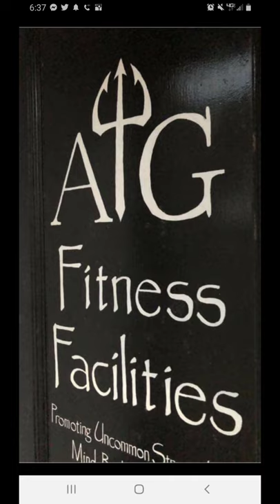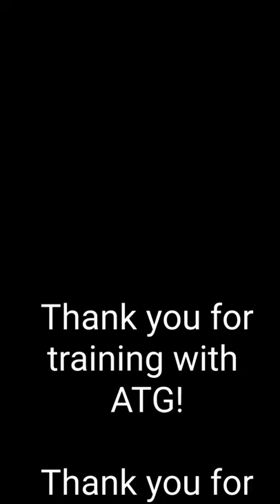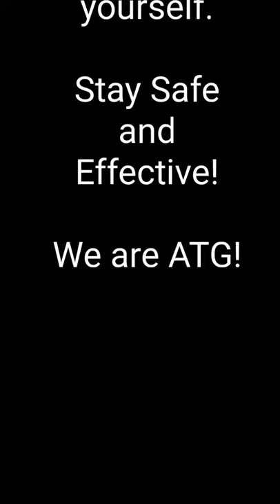ATG Safe Weapons Handling Course